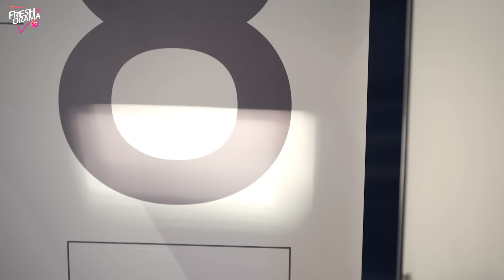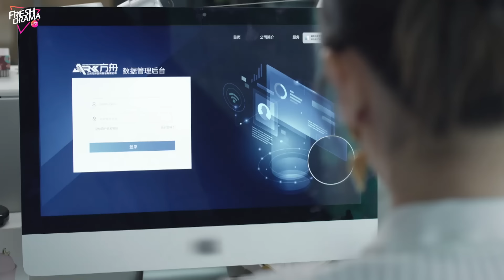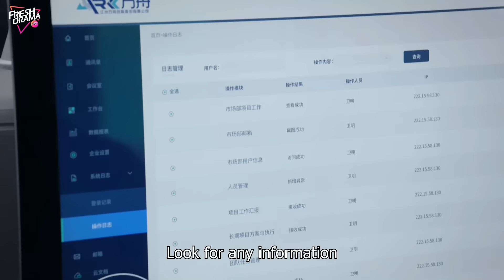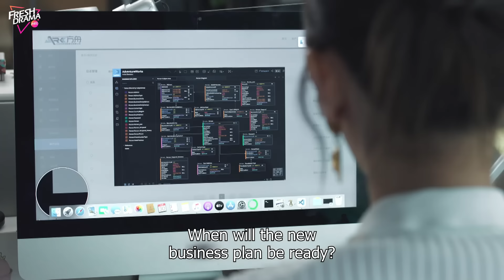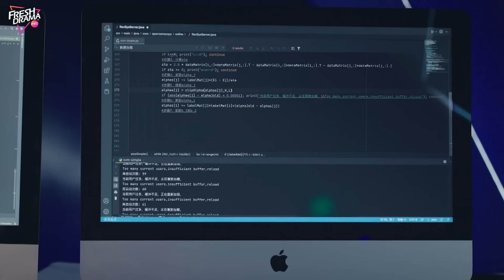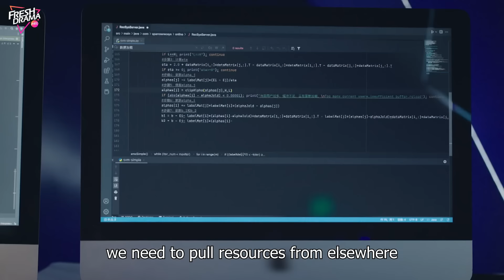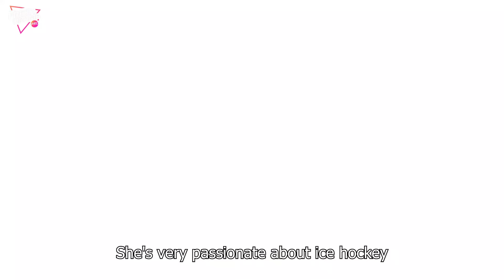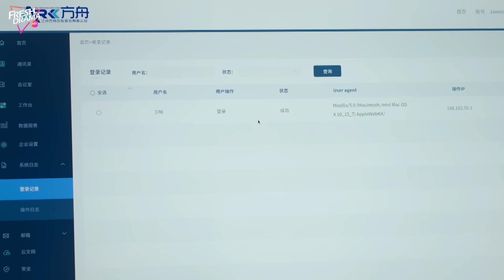【ENG DUB】Alliance EP09 |🔥Wife x Mistress team up for revenge! | Zhang Xiaofei, Huang Xiaoming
Episodes: 36

Genres: Drama, Romance

Subtitles: English [CC]

Audio languages: English